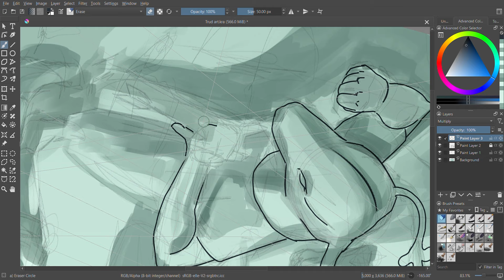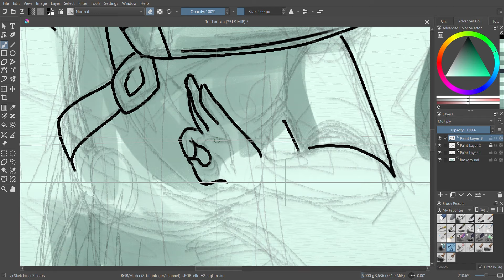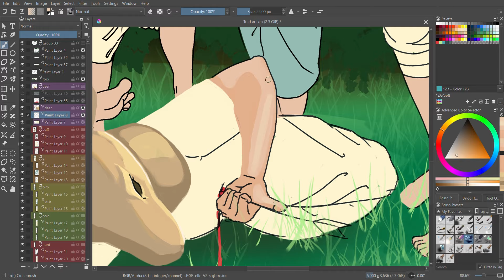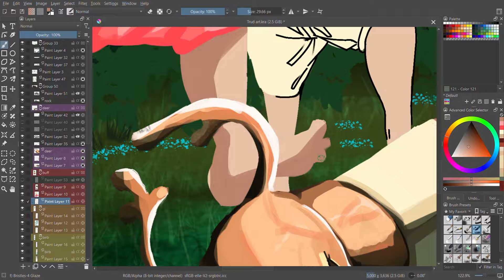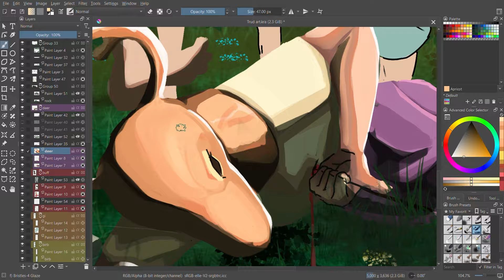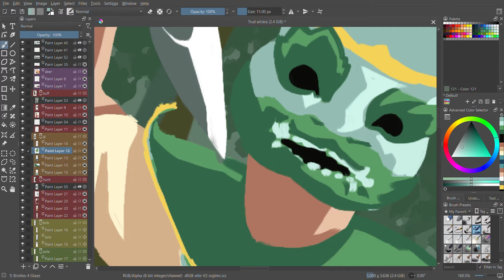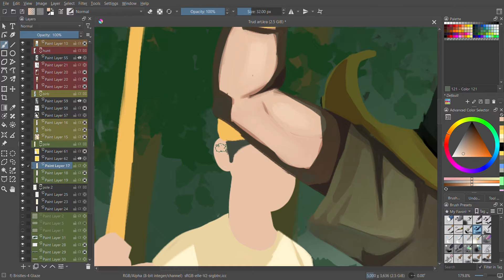Painting របាំត្រុដិ (Trud Dance) Time-Lapse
Trud Dance is a Khmer Traditional performance, performed during Khmer Newyear to bring happiness and prosperity for the land.